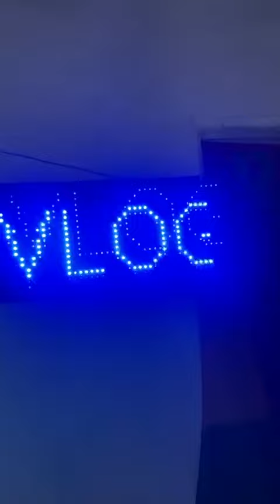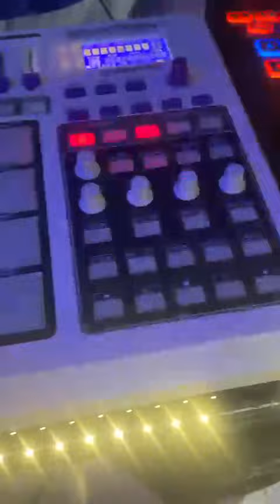Salve - Celebrai o Reggae Roots - Jamaica Roots 🇯🇲 CMD Studio